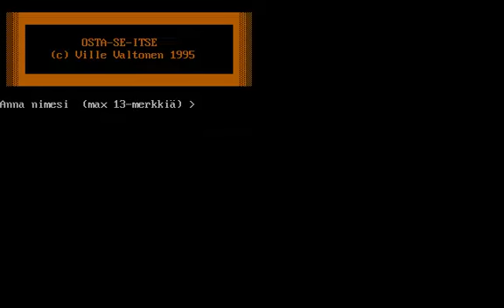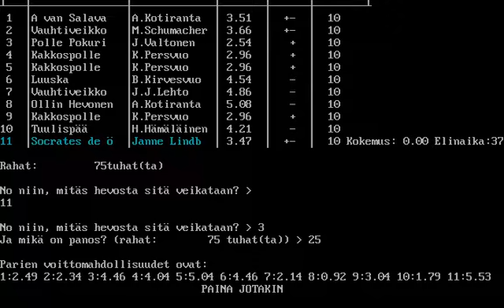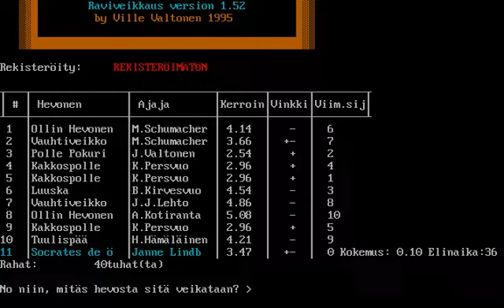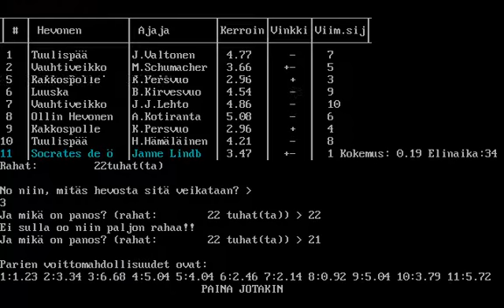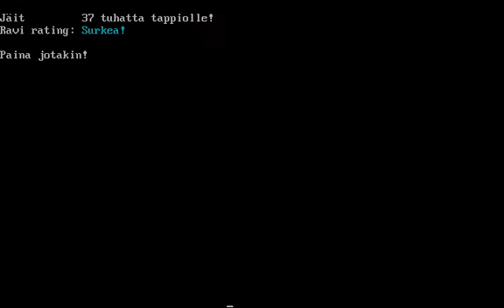Forgotten PC Games: Raviveikkaus (1995)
A simple horse-betting game in text mode. You may also try to cheat by injecting performance-enhancing drugs into the horses. Bugs are plentiful. Made by Ville Valtonen in 1995.